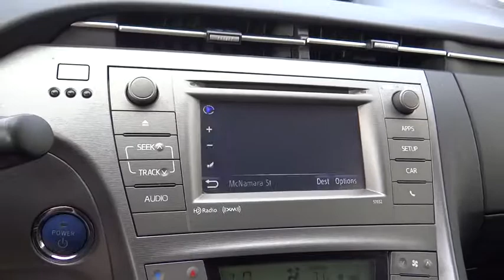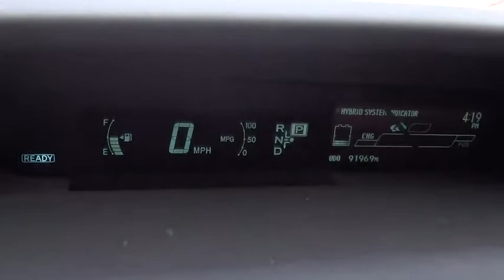2015 Toyota Prius used, Ontario, Corona, Riverside, Chino, Upland, Fontana, CA 2074922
2015 Toyota Prius

Crown Toyota
1201 Kettering Drive

All Pre-Owned Toyota or Scion vehicles come with complimentary maintenance for one full year.  Exclusively at John Elway's Crown Toyota!   This clean, one owner Prius is well equipped and runs great!   Bluetooth, alloy wheels, navigation, backup camera and more.  At John Elway's Crown Toyota we focus on what's really important - your experience. Our One Price, Simple, No Games philosophy takes the hassle and frustration out of buying a vehicle. We monitor the market for what each vehicle is actually selling for after all the hours of back and forth negotiation. Then we post one price - our BEST price -on every vehicle upfront, saving you time and frustration. John Elway wants to be ''YOUR'' Toyota dealer.